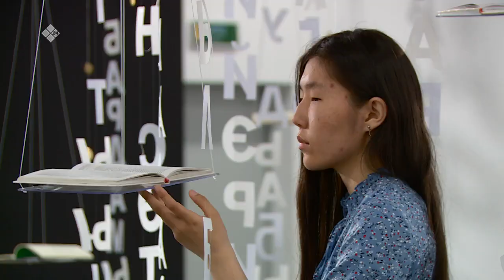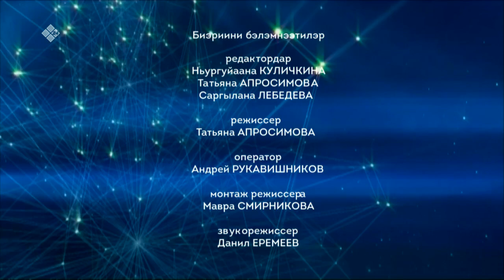«Полярная звезда» (29.01.23)